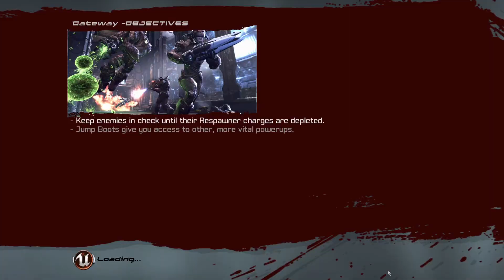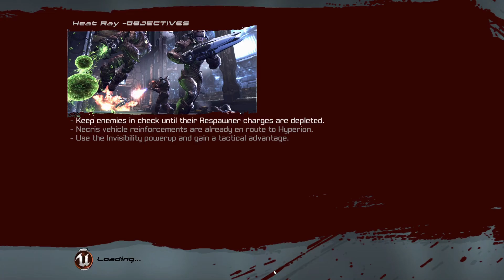Unreal Tournament 3: Gateway,Heat Ray and Chapter 4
Immerse yourself into the epic world of Unreal Tournament 3 Chapter 4! Brace yourself for adrenaline-pumping action as "This isn't War" sets your heart racing, escalating the excitement to the next level! With mind-blowing graphics and cinematic gameplay, embrace the intense battles, out-of-this-world weapons, and endless twists that unfold in this epic installment. Witness the destruction, hear the echoes of explosions, and feel the heat of the ultimate showdown. Unreal Tournament 3 Chapter 4 "This isn't War" is here to leave you awe-inspired and craving for more! Join the action now!